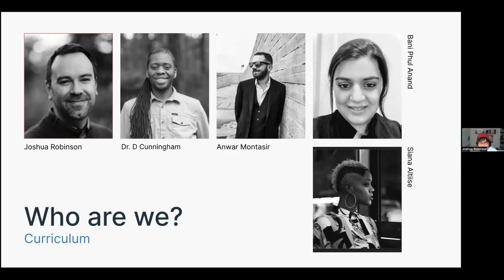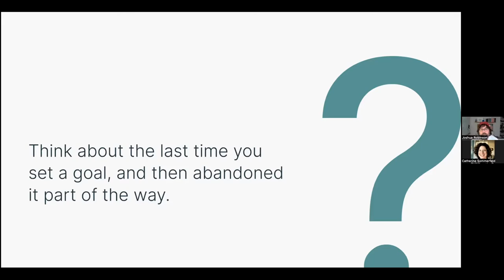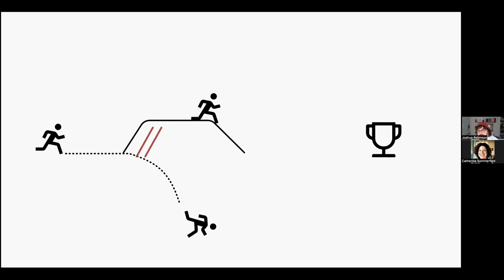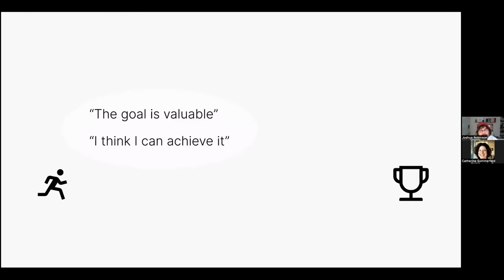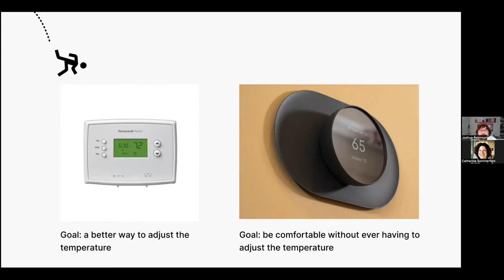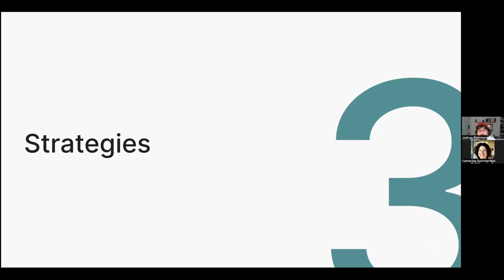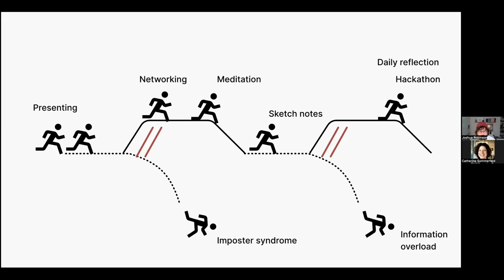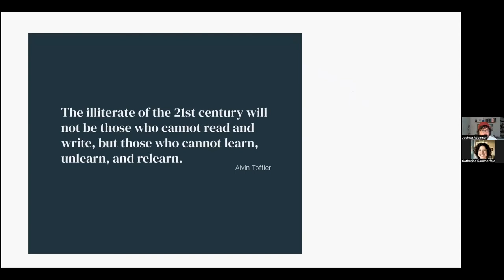Tech in Twenty: Motivation of Design - Engagement and Wellbeing in Digital Experience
Join us for a dynamic conversation about why designing for motivation is crucial for ed tech, and necessary for services and products.

👉 Do I Need to Be An Artist or a Coder to Study UX/UI
👉 Differences of UX vs UI vs Product Design: What's the Difference?